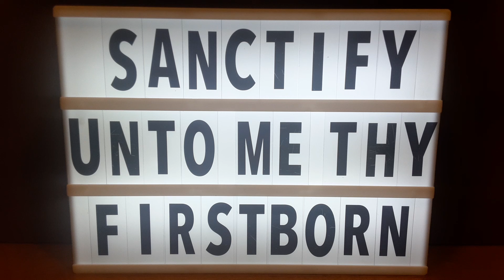Exodus KJV Ch 13/15 (2) See Playlist for non stop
Hi My name is Richard. I am a beginner concerning reading out loud to an audience. I know that I sound nasally due to sinusitis and allergies. However, this channel is not about me but Christ who is and has given us His Word. This channel has been dedicated and set apart for God's use. God has magnified His Word above His Holy and Perfect name (Psalm 138). God's Word shall not return unto Him void but it shall accomplish that which He please, and it shall prosper in the thing whereto He sent it (Isaiah 55). The 1st Bible I ever owned I found at a yard sale when I was in my teens. It was in pieces and was a softback and was a New American Standard version. I knew that one day I would sit down and read it. It wasn't until 1994 that the opportunity arose. I lost my job and had much free time on my hands. I started reading it from the beginning and after time I was reading it more and more everyday. I've been born again since 1994. I've read many versions, however, the one that truly speaks to me is the King James. The reason for this channel is to spread the Good news of the Kingdom of God. I've been Greatly Blessed and my hope and my prayers are that others will come to know and Love God, Jesus Christ and the Holy Spirit.